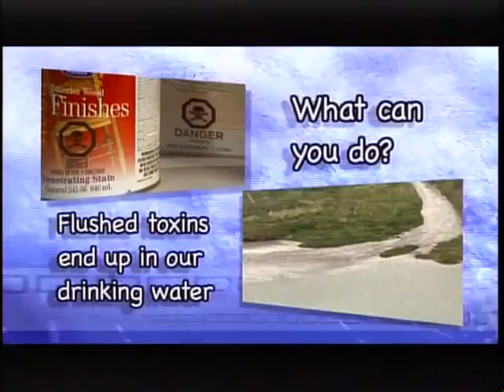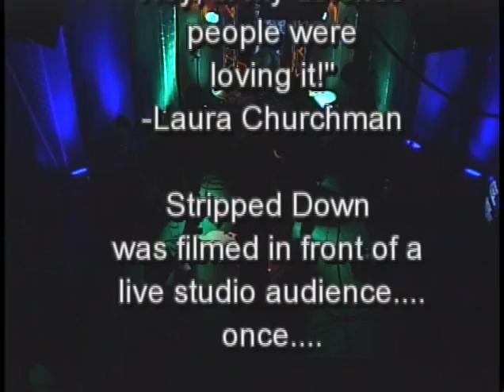Stripped Down S7 Ep 7 - Cheap Luxury, Jan 2014 - Stripped Down LIVE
The first show of 2014 and a few shows shy of the entire show’s temporary demise. I wonder if the folks in Cheap Luxury had any idea how lucky they were to be one of the last ‘plugged-in’ full bands we would ever do? Lol

I guess they broke up a few years back, some members are in other bands and one member is no longer with us, which is always heartbreaking to hear and makes me realize there are now people watching these old shows in a way I never expected.